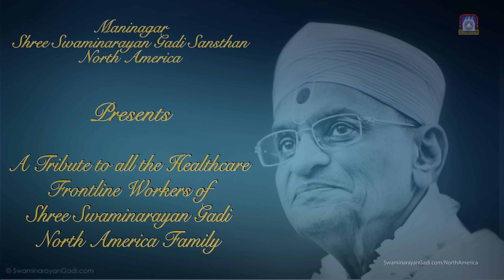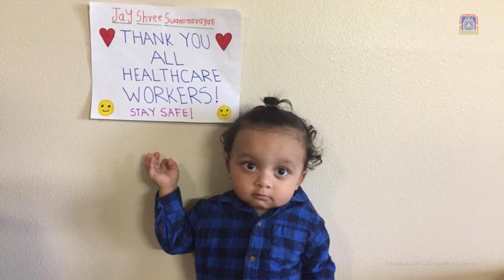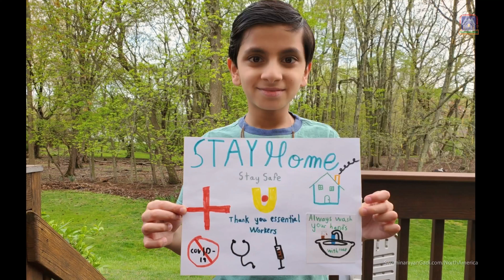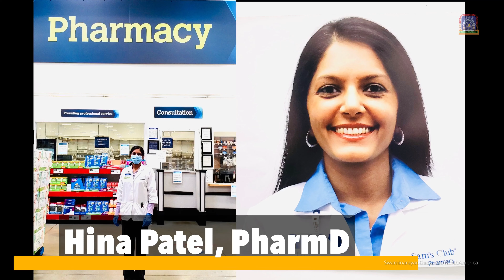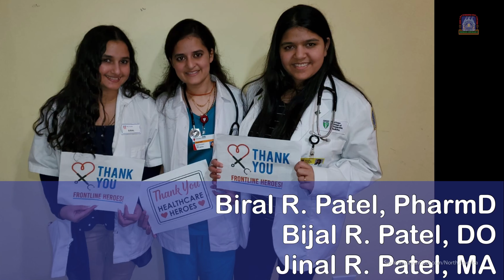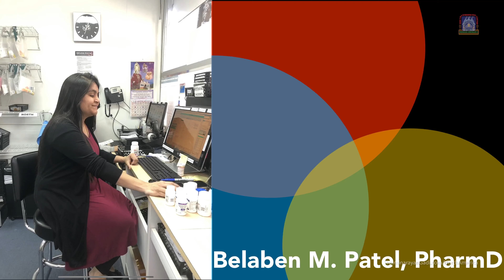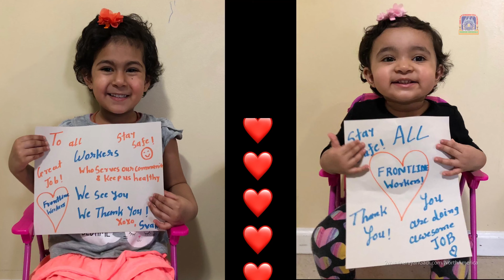A Tribute to Our Healthcare Workers - Maninagar Shree Swaminarayan Gadi Sansthan North America